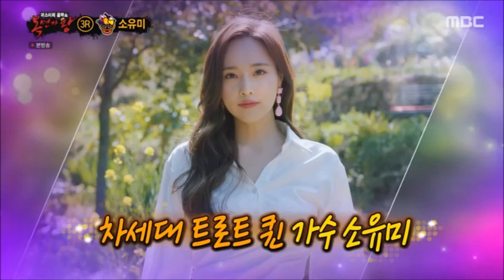복면가왕 소유미 몇 미터 앞에 두고 (audio only)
가왕이 되기 위해 29년을 숙성했다! 와인